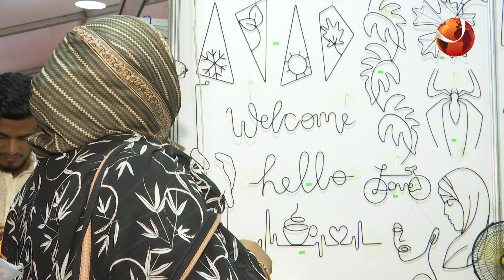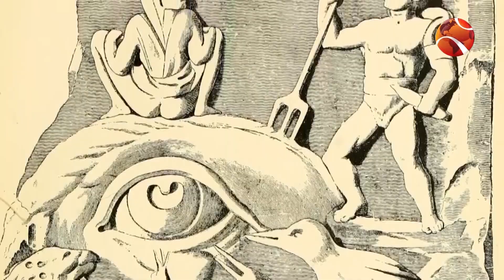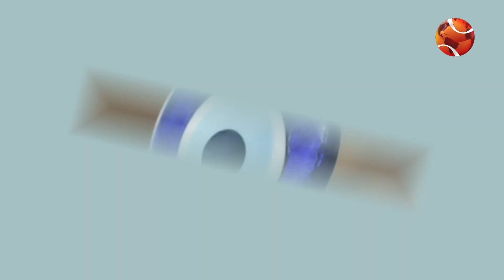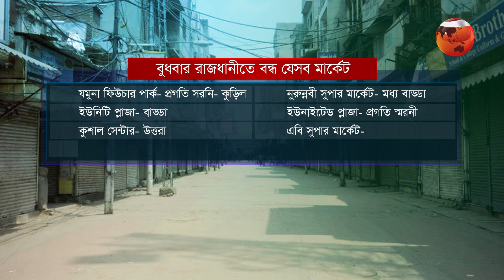লাইফস্টাইল 24 | Lifestyle 24 | EP- 925 | 11 June 2024 Channel 24 Lifestyle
»» Office Address:
Bangladesh.